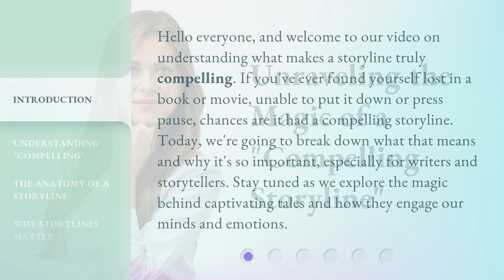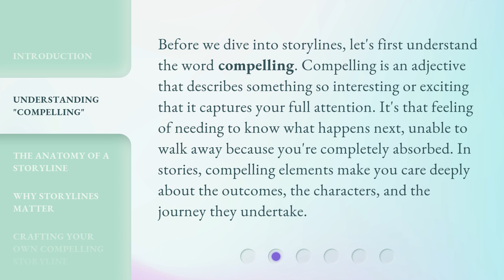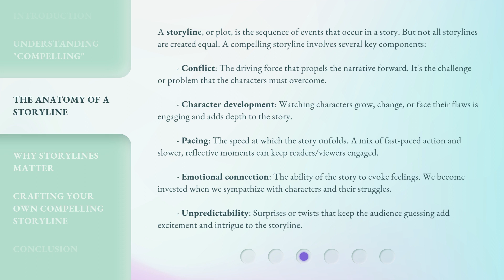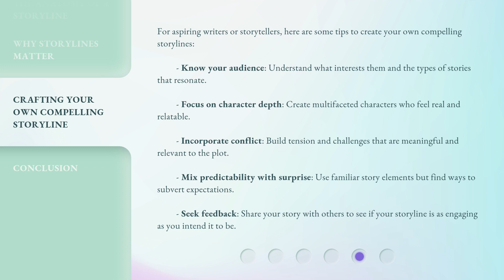Unraveling the Magic of a "Compelling Storyline"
Unraveling the Magic of a Compelling Storyline • Discover the secrets behind crafting a captivating and irresistible storyline that will keep your audience hooked from start to finish. Dive into the world of storytelling and learn how to create magic on screen!

00:00 • Introduction - Unraveling the Magic of a "Compelling Storyline"
00:39 • Understanding "Compelling"
01:10 • The Anatomy of a Storyline
02:10 • Why Storylines Matter
02:46 • Crafting Your Own Compelling Storyline